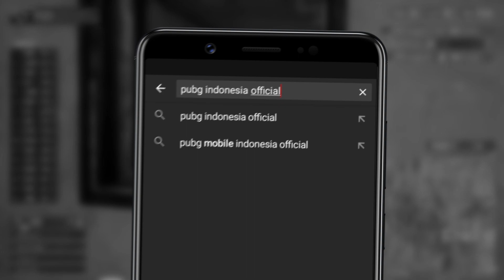PCS3 APAC BEST MOMENT HARI 6 MATCH 2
Gogon, Ridok, Nando, Defian ganteng banget dimatch ini.